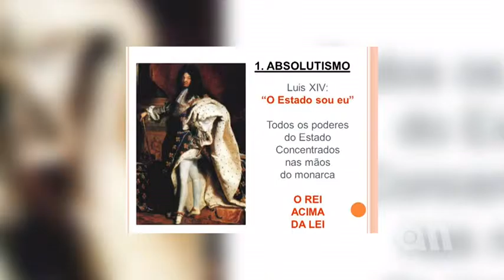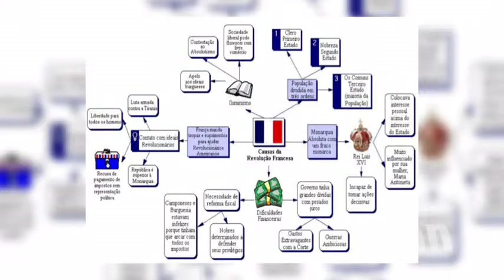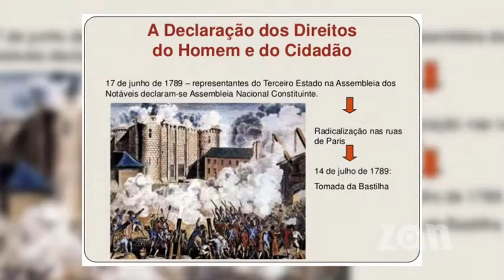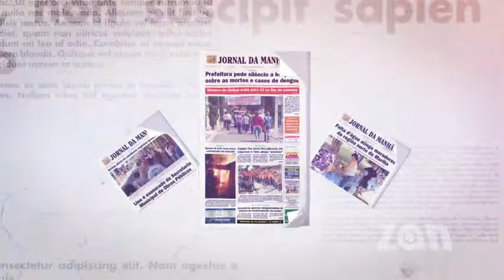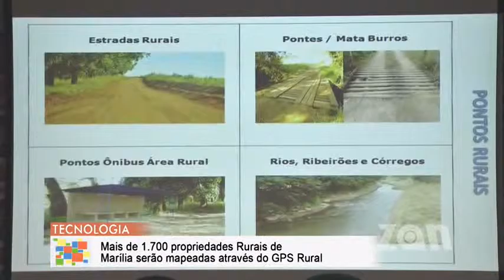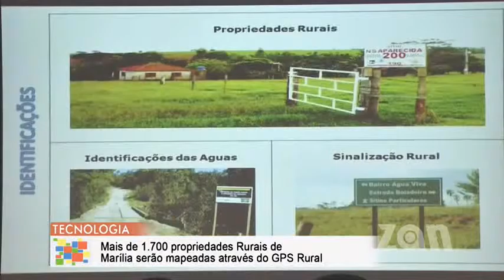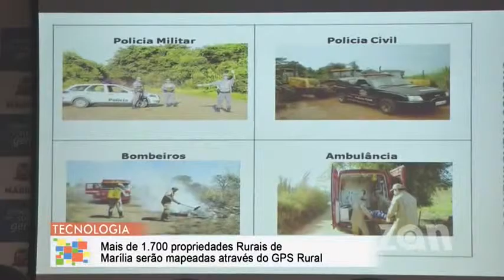Programa Cotidiano 15 07 2015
-Inauguração da nova sede do GACCH (Grupo de apoio às crianças com câncer e hemopatias);
-HEM completa 67 anos